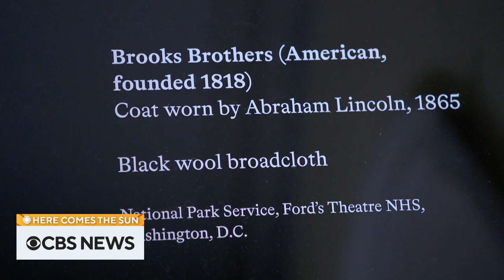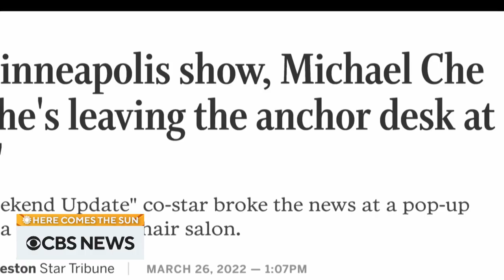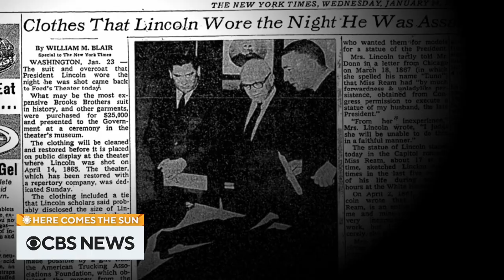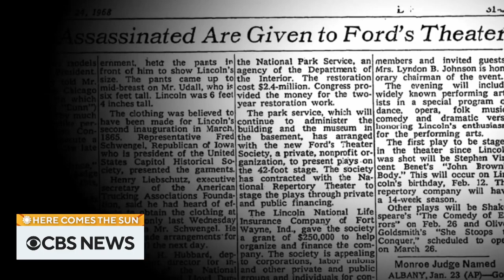Extended interview: Comedian Michael Che and more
Tony Dokoupil sits down with comedian Michael Che to talk about "Saturday Night Live" and his love for stand-up comedy. Also, Faith Salie heads to the Metropolitan Museum of Art to view the coat President Lincoln wore when he was assassinated. "Here Comes The Sun" is a closer look at some of the people, places and things we bring you every week on "CBS Sunday Morning."